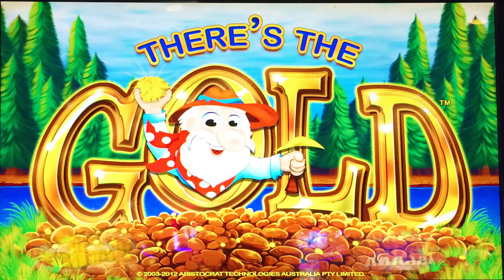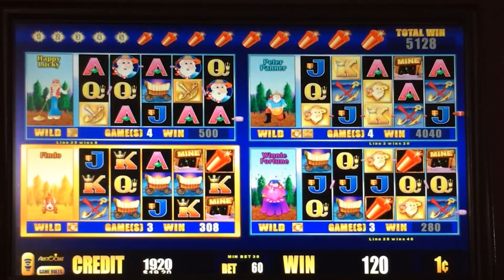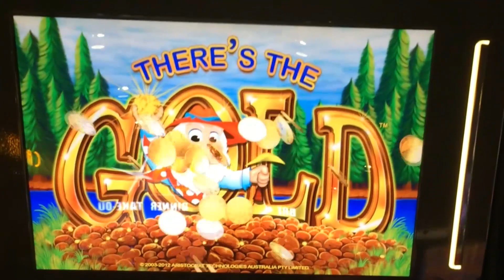There's the Gold slot machine, DBG Happy Goose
A regular viewer has been telling me to play There's the Gold.  Up until a recent visit to Vegas, I had only seen the Where's the Gold version.  I finally found the "There's" version at the Eastside Cannery casino (where I also found "Diamonds" version, and another game that predates all of the above).

The video you see here is actually of my second $20 session.  The first one was a bust.  I think you'll like this version here better.